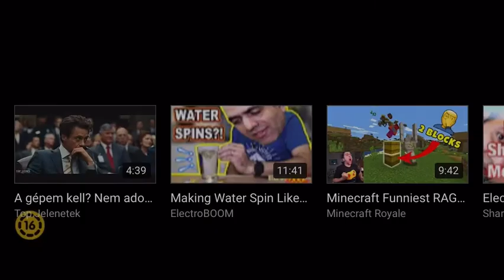Nincs idő meghalni (16E) - hivatalos előzetes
MGM És Universal Pictures 2021 áprilisban a mozikban rendező: Forum Hungary